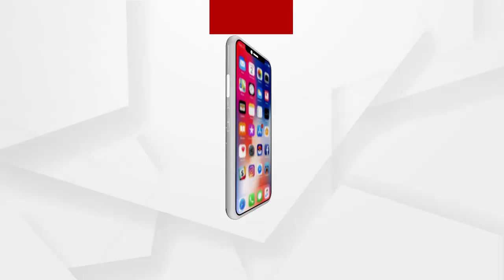କୋରାପୁଟ ଗସ୍ତରେ ପୋଲିସ ଡିଜି ସମେତ ରାଜ୍ୟର ବରିଷ୍ଠ ପୋଲିସ ଅଧିକାରୀ....